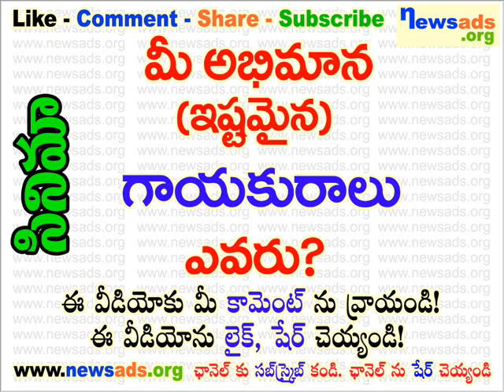మీ అభిమాన (ఇష్టమైన) గాయకురాలు ఎవరు?